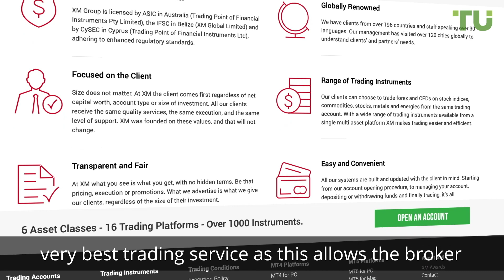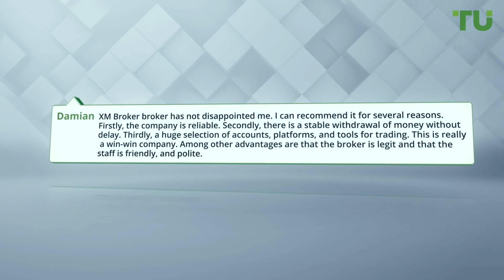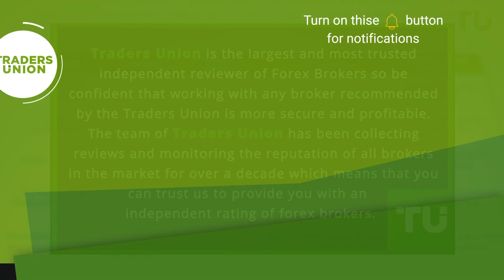XM Broker Review | Forex Real Customer Reviews | Best Forex Brokers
✅ To learn about Top 10 Best Forex brokers follow the Traders Union rating
Video key moments
00:00​ - Start
00:22​ - Independent reviews of Forex brokers
00:55​ - XM Broker’s real customers reviews
02:25 - To learn more about this forex broker